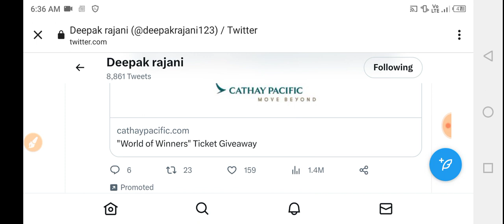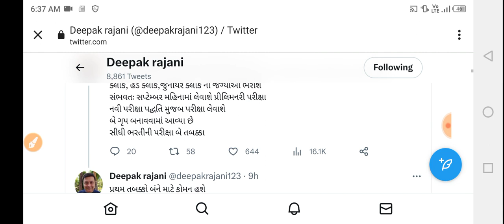Breaking News | ગુજરાતમાં નવી ૬૦૦૦ જગ્યાઓ પર આવી મોટી સરકારી ભરતીની જાહેરાત,સરકારી ભરતી જાહેરાત ૨૦૨૩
gpsc online
talati exam
talati exam updatetalati junior clerk exam date
talati news
mphw
Ird update
bin sachivalay
fhw new update
gpssb